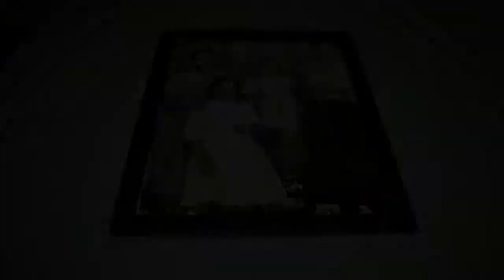Norman Woods | Roast Beef with Carl Carpentier - Episode 7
Find out where professional skateboarders like to eat at their favorite eateries before or after shredding on their skateboards. We take you on a journey with them, talking & skateboarding.

In the seventh episode of Roast Beef with Norman Woods shredding at Hollywood High, & went to Norman’s favorite restaurant "Vito’s Pizza" in West Hollywood , Cali

Host & Produce by: Carl Carpentier
Film & Edit by: Aaron Lopez